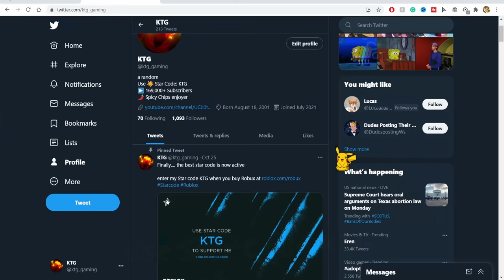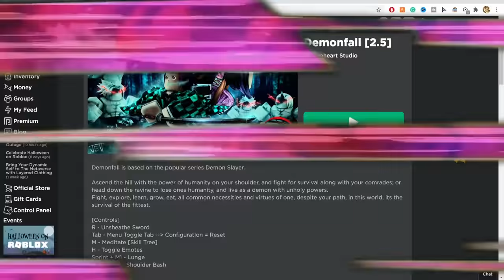We Raided The Infinity Castle In Roblox Demon Fall..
Demon Fall Sun Breathing Infinity Castle Raid. Demon Fall got a new update to the storyline and they've added a new Infinity castle mission. I decided to attempt to solo the demon fall raid with sun breathing. Will I be able to beat the infinity castle raid in demon fall with sun breathing? Or will I lose?

Demon Fall is a new roblox demon slayer game that includes many breathing styles like Flame Breathing based off of Rengoku, Water Breathing based off of Tanjiro, Lightning breathing based off of zenetsu, and many more breathing styles like mist breathing, wind breathing, sun breathing and moon breathing. In Roblox demon fall, there are also demon art styles like Akaza art, String art, Shadow Art, black lightning art, and many more. In Demon fall you can take on the storyline and try to beat the slayer exams.

🌟Use Star Code KTG when buying Robux, premium, or gift cards